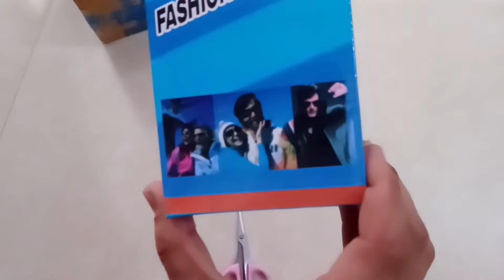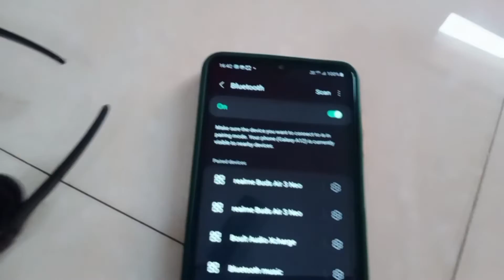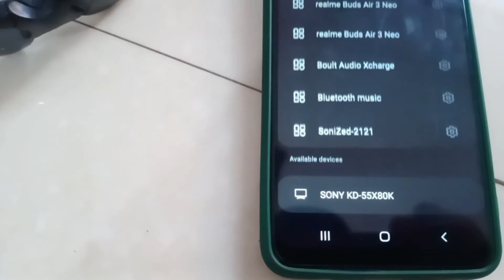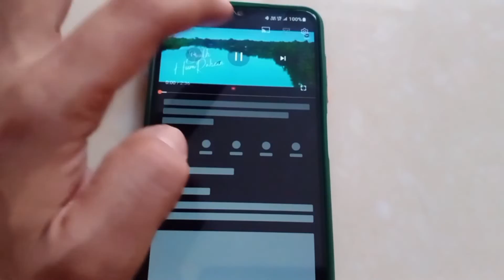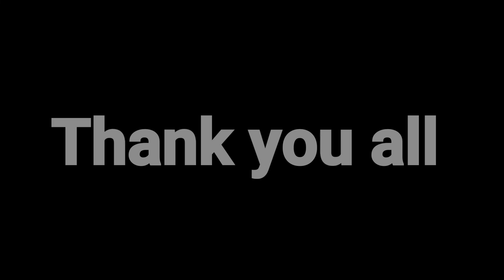Bluetooth Sunglasses | Smart Wear Fashion Pioneer🔥Sunglasses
Namaste 🙏 Dosto apsb ki jarurat hai mujhe support karna Thank you

@rastogivlogs5883 Dosto is video me maine ap sb ke liye ek new  Bluetooth speakers Sunglasses lekar aayra hu  mai ummid krta hu ye video ap ab ko  pasand aaya hoga